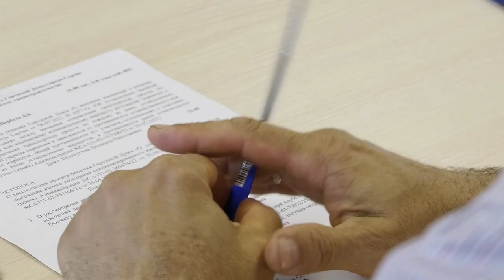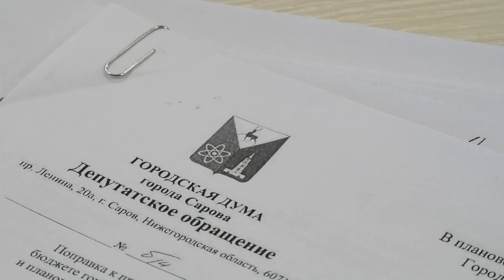Откроют ли КПП №2?